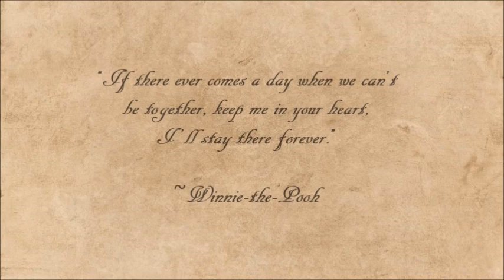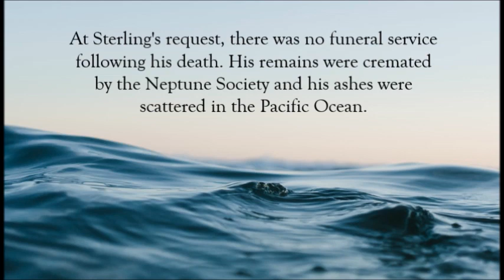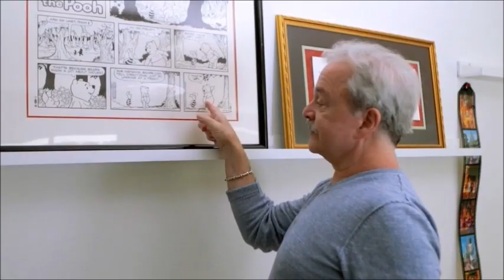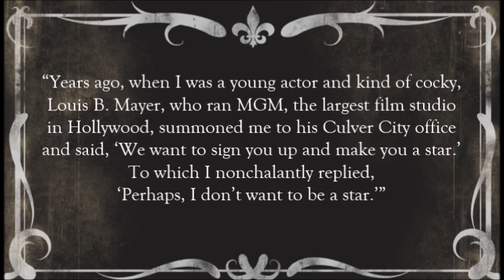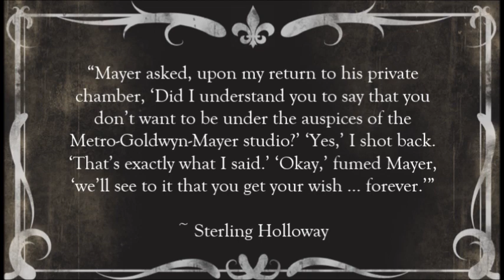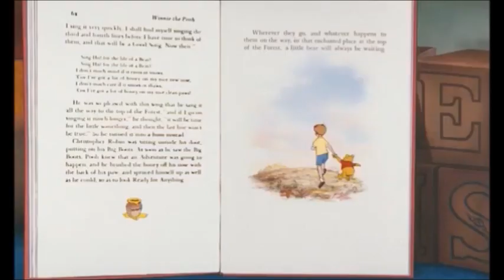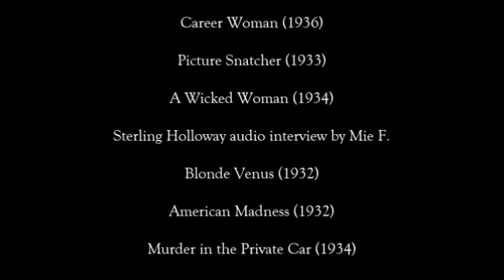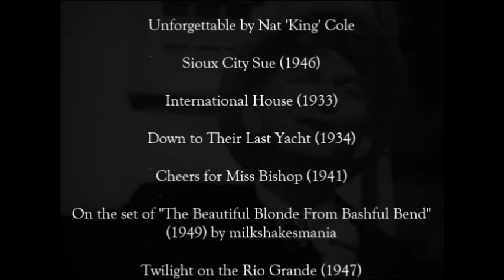Sterling Holloway (Winnie - the - Pooh) Documentary ~ Chapter Eight